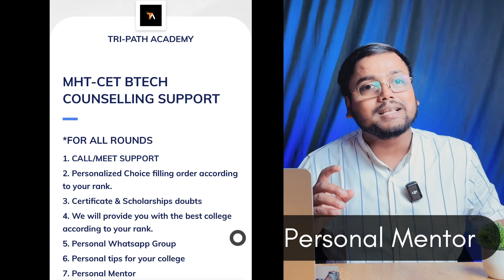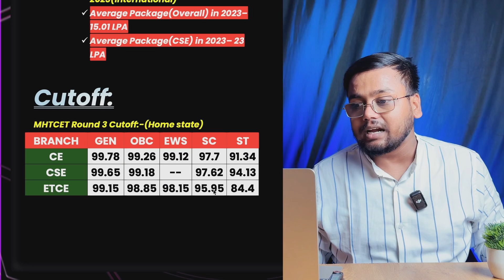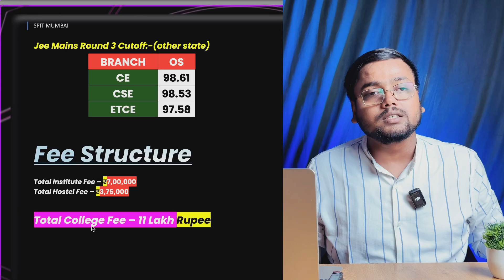SPIT Mumbai Cut Off 2024 📈 | Placements, Fee Structure | MHT CET Counselling 2024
Spit mumbai college review
Spit mumbai review 2024
Spit mumbai
Spit mumbai review
Spit mumbai placements
Spit mumbai fees
MHTCET Counselling Process 2024
MHTCET 2024 CHOICE FILLING
MHTCET Counselling 2024
MHTCET counselling
MHTCET counselling dates
MHTCETcutoff